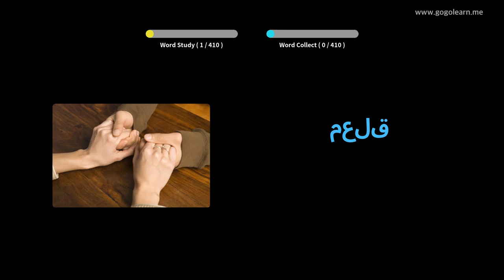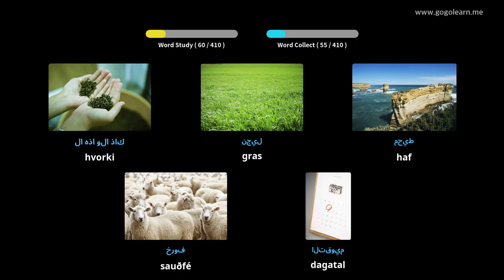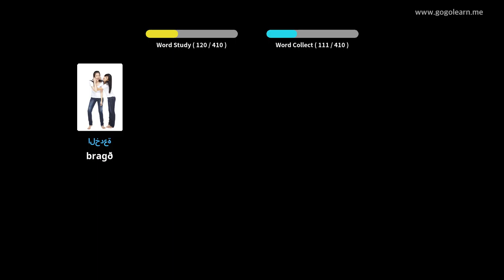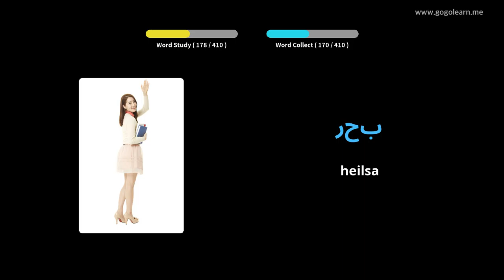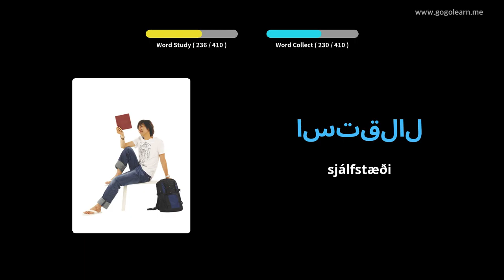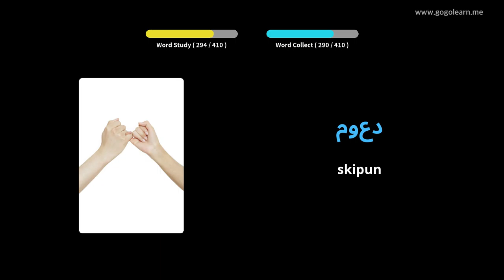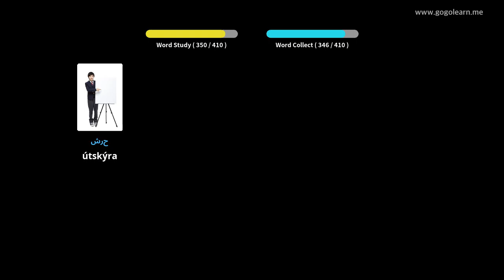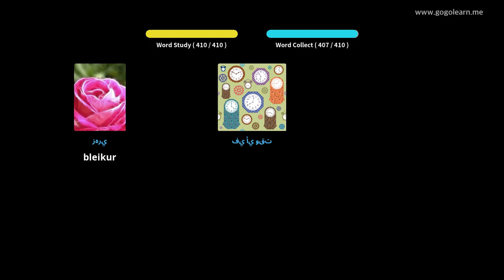Lærðu Arabíska Í Gegnum Myndir |Arabíska Orðaforði Miðskóli 2 | Golearn